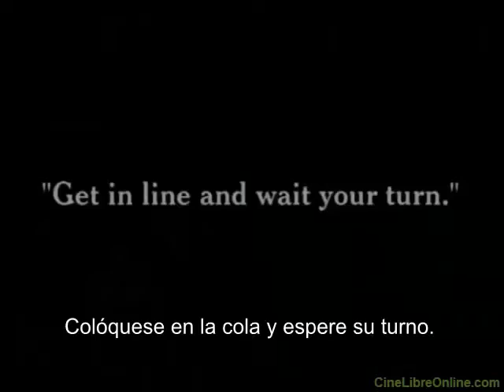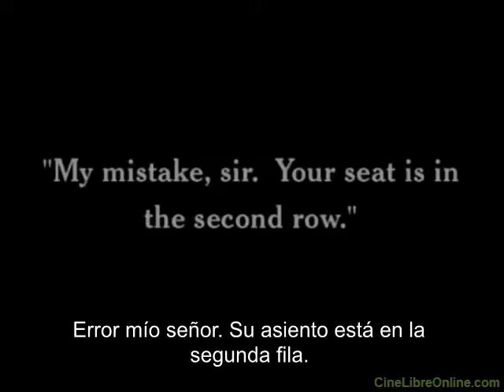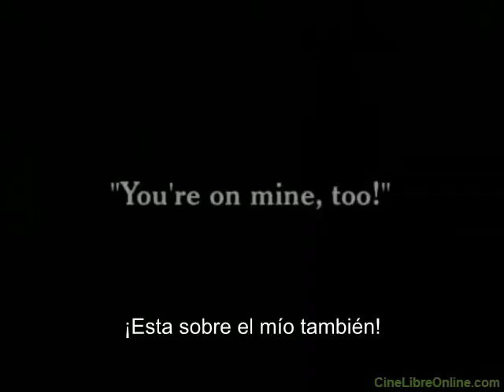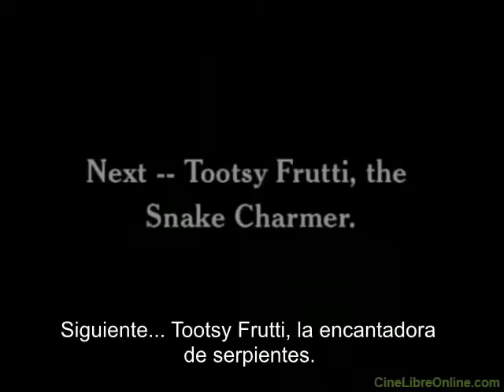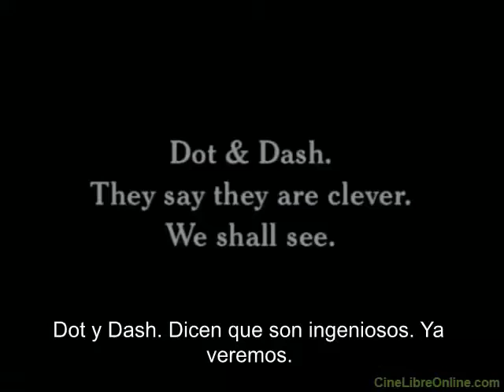Charlote en el teatro 1915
Charlot en el teatro (A Night in the Show) es un clásico cortometraje de cine mudo protagonizado y dirigido por Charlie Chaplin y estrenado en 1915. Charlot acude al teatro, perfectamente vestido de etiqueta. Allí se empiezan a desarrollar graciosas situaciones para algunos pero un tanto molestas para otros espectadores.

Charlot at the theater (A Night in the Show) is a classic silent film short film starring and directed by Charlie Chaplin and released in 1915. Charlot goes to the theater, perfectly dressed for etiquette. There they begin to develop funny situations for some but somewhat annoying for other viewers.